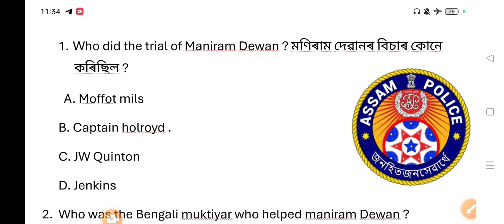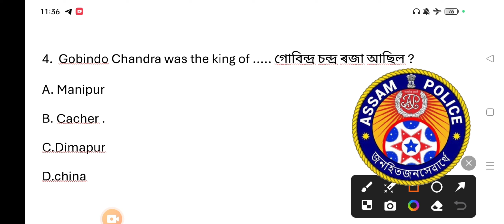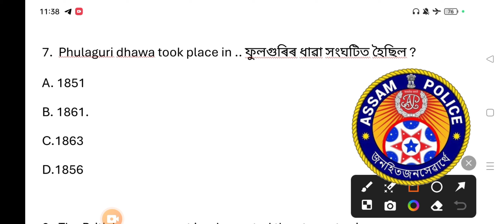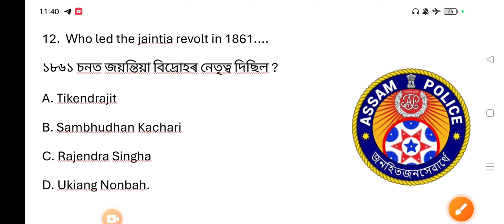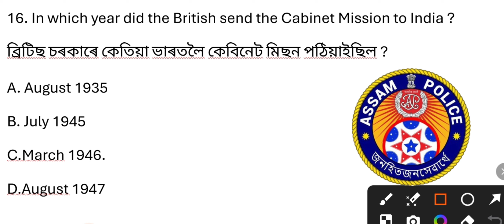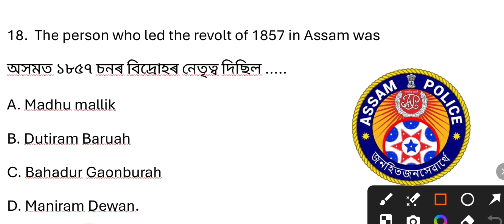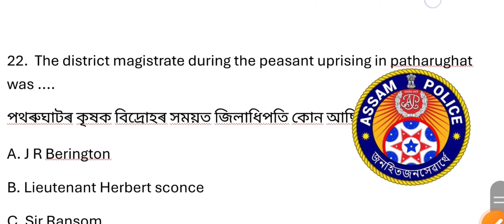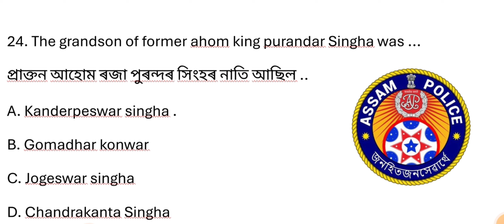✅ ASSAM POLICE COMBINED WRITTEN TEST 2024// Most important MCQ// নৱম আৰু দশম শ্ৰেণীৰ সমাজ বিজ্ঞান//